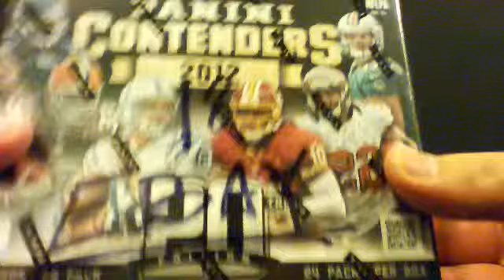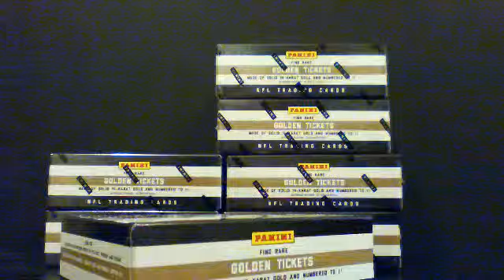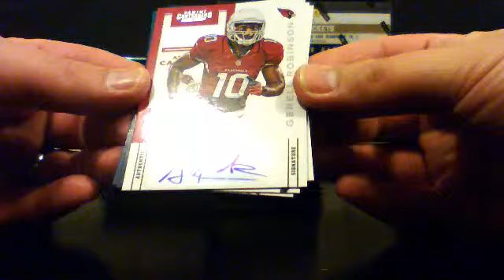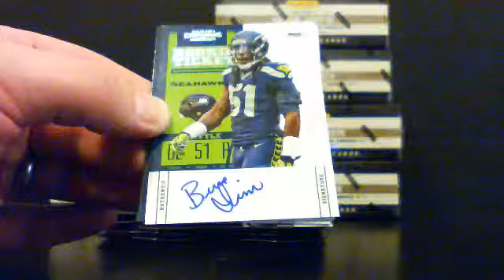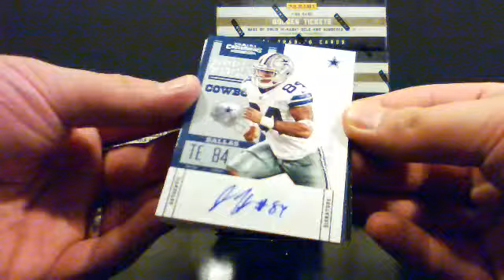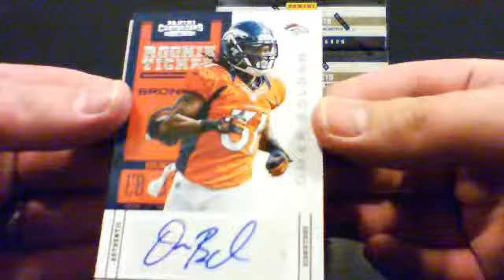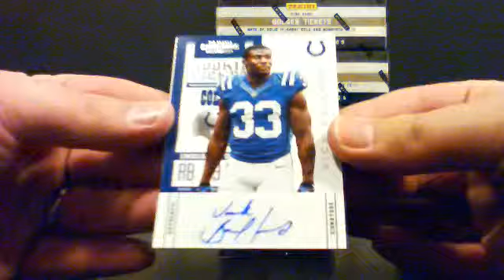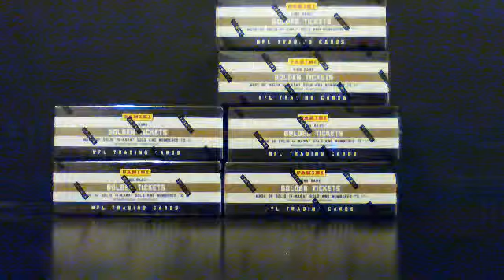2012 Playoff Contenders Football Box 18 (eBay)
2012 Playoff Contenders Football Box 18 (eBay)